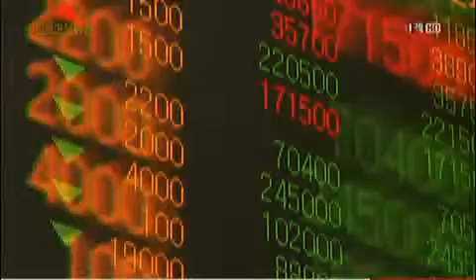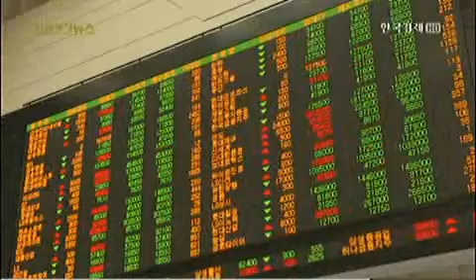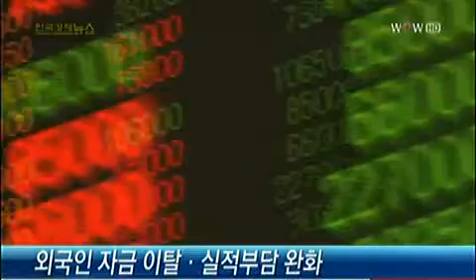증시 디커플링 완화, 관건은 엔화